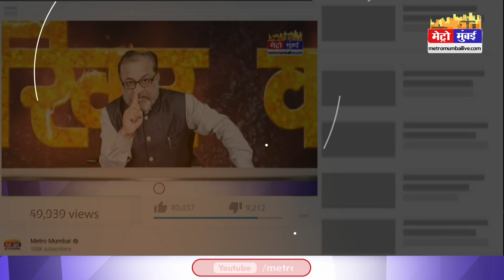'भाजपा और शिंदे गुट के साथ जुड़िए' उद्धव ठाकरे से शिवसेना सांसदों की मांग | Metro Mumbai